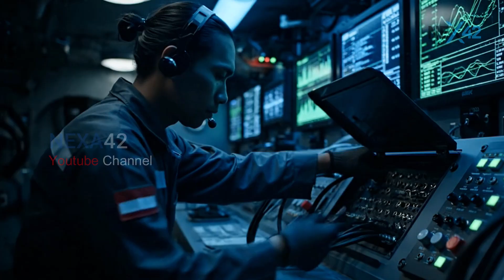Indonesia Akan Memiliki KAPAL SELAM Raksasa ? - DUNIA Terkejut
Indonesia kembali menunjukkan taringnya di lautan!
Kapal selam raksasa yang disebut-sebut sebagai karya anak bangsa kini menjadi sorotan dunia. Dari proses perakitan, uji coba, hingga potensi menjadi senjata strategis bawah laut, kapal selam ini membuat banyak pihak terkejut dan kagum.

Apa benar Indonesia siap menghadirkan monster laut buatan sendiri?
Bagaimana teknologi, kekuatan, dan kemampuan rahasia kapal selam ini?
Dan yang terpenting—apakah ini akan menjadi game changer di kawasan Asia-Pasifik?

🔥 Saksikan pembahasan lengkapnya hanya di channel ini! 🔥

Yang Dibahas Dalam Video Ini:

- Proses pembangunan kapal selam Indonesia
- Teknologi rahasia di balik desainnya
- Kekuatan dan daya hancur di lautan
- Dampak strategis bagi pertahanan nasional
- Reaksi dunia terhadap kapal selam anak bangsa

kapal selam indonesia
kapal selam anak bangsa
kapal selam raksasa indonesia
monster laut indonesia
teknologi kapal selam indonesia
kekuatan militer indonesia
pertahanan indonesia
kapal selam buatan indonesia
indonesian navy submarine
kapal selam terbaru indonesia
alutsista indonesia
kapal selam canggih indonesia
indonesia military power
kapal selam terbesar indonesia
indonesia defense technology

Indonesian ITE Law No. 11 of 2008 (and its amendments).

International Convention on Human Rights.

Video: Ilustrasi for Education.